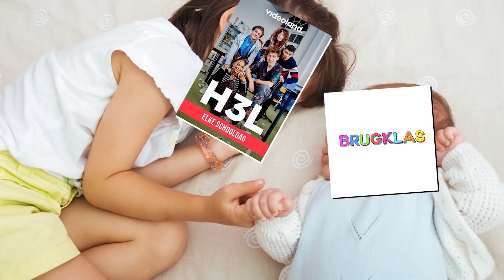LERAAR WILT VIEZE DINGEN DOEN MET LEERLING IN H3L...